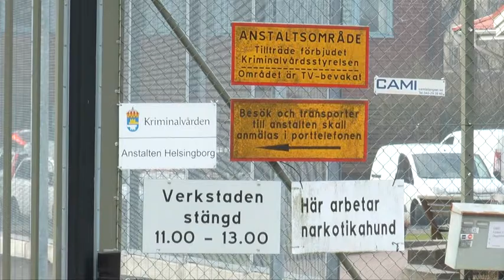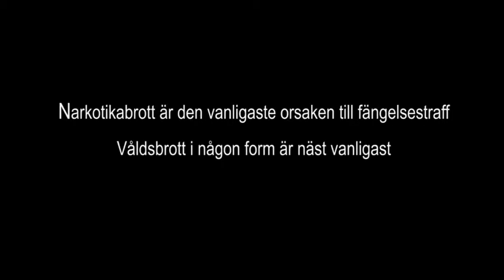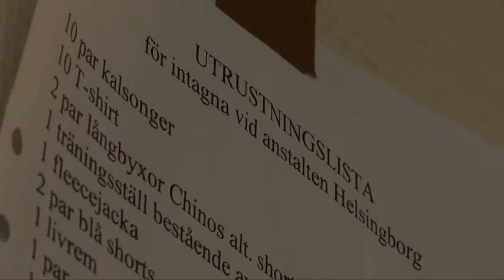Antennen: Vårt Skåne: Inne på Anstalten Helsingborg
Antennen: Vårt Skåne - Anstalten Helsingborg